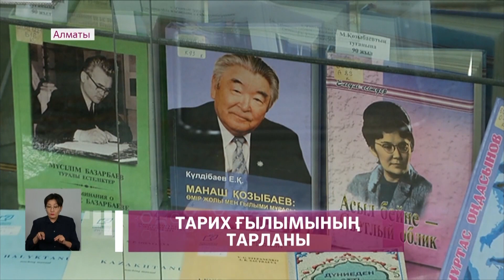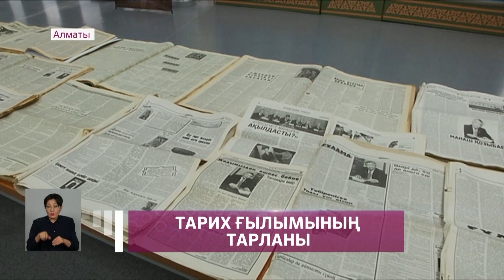Алматыда тарихшы ғалым Манаш Қозыбаевты еске алу шарасы өтті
«Тарих ғылымының тарланы». Осындай атаумен бүгін Ұлттық кітапхананың үлкен залында тарихшы ғалым Манаш Қозыбаевты еске алуға арналған дөңгелек үстел өтті. Профессордың шығармашылығы мен еңбек жолын дәріптеген жиында кітап көрмесі де ұйымдастырылды, деп хабарлайды Almaty.tv тілшісі.

Қазақстандық тарих ғылымының көрнекті өкілдерінің бірі, отандық білімнің ірі ұйымдастырушысы саналатын Манаш Қабашұлы тәуелсіз ел тарихы туралы тың деректер қалдырған. Ол 800-ден астам ғылыми жұмыс пен 30 монографияның авторы.

Одан бөлек, 50-ге тарта ұжымдық жұмысы мен оқу-әдістемелік құралдары да аса ірі көлемдегі зерттеу еңбегі болып саналады.

«Манаш Қабашұлының артында өлмес, өшпес мұра қалды. Бұл мұраны игеру – бүгінгі жас ұрпақтың басты парыздарының бірі. Әсіресе, Манаш Қабашұлының шығармашылығының терең құндылығы – ол кісінің ұлт тарихының барлық саласы бойынша қалам тербегендігінде», – деді тарих ғылымдарының кандидаты, доцент Зира Төленова.

Бүгінгі іс-шара Манаш Қозыбаевтың ғылыми-педагогикалық жұмысына жасалған шолумен басталды. Сондай-ақ арнайы ұйымдастырылған кітап көрмесінде академиктің мерзімді басылым беттеріндегі көлемді туындылары қойылған.

«Манаш Қабашұлы мені ғылым жолына жетелеген ұстаз болды. Ғалым, ұстаз ретінде ол кісі қатал болды. Адамға талап қоя білді. Болмысында өзі адам тани білетін адам еді», – деді ҚызПУ доценті, тарих ғылымдарының кандидаты Факия Шамшидинова.

Айта кету керек, Ұлттық кітапхана қорында Манаш Қозыбаевтың өмірі мен шығармашылығы туралы 2000-ға жуық басылым сақталған. Сондай-ақ автордың монографиялары мен ғылыми еңбектері де осында қойылған.